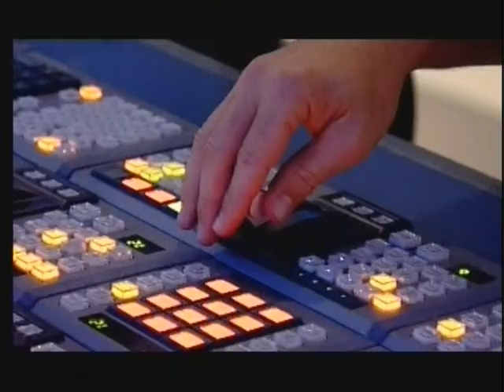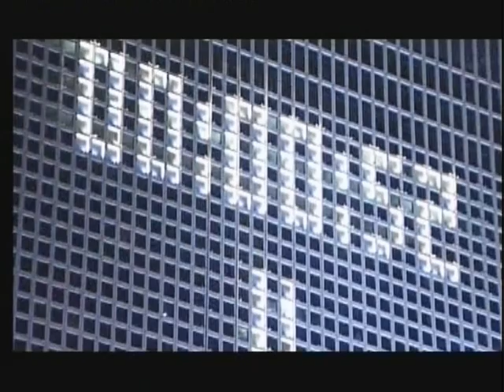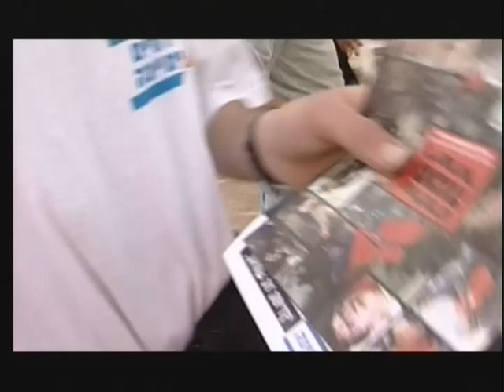Elections Glass Studio - Tel Aviv Center